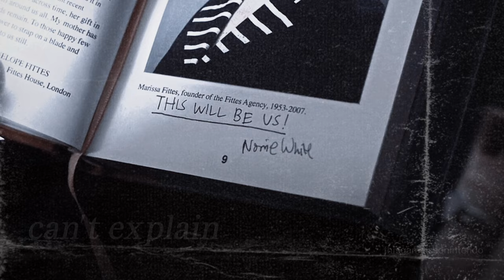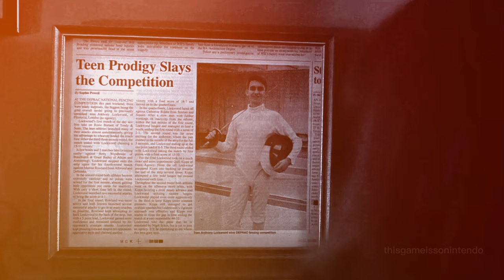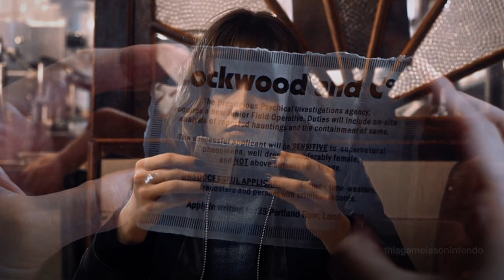lockwood & co. - story of my life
let's save lockwood!